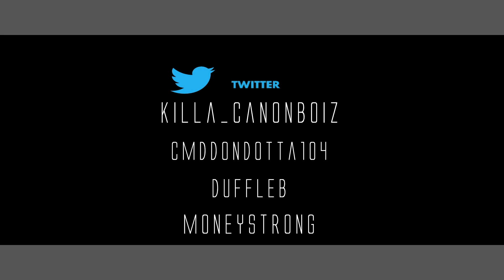DUFFLE FT. DONDOTTA "GOT THEM BANZ" (EDIT & SHOT BY CanonBoiz)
DUFFLE FT. DONDOTTA "GOT THEM BANZ" DA OFFICIAL VIDEO. ANOTHER CanonBoiz FILM (edit & shot BY CanonBoiz) For VIDEO booking CALL# OR SEND YO SONG 2 .IF you fuck wit the VIDEO LEAVE A COMMENT & LIKE, IF you don't fuck wit the VIDEO LEAVE A COMMENT & Dislike thats cool 2. CMD/CanonBoiz/MONEYSTRONG TV!­!!. get at US! @Killa_CanonBoiz